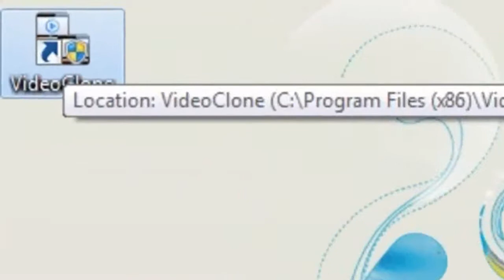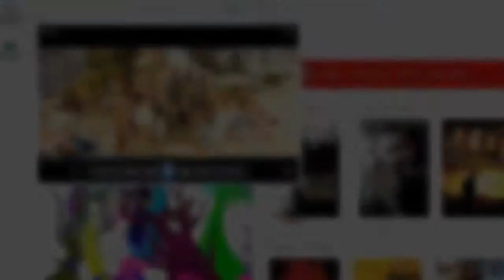How to Record Netflix -Step-By-Step Netflix Recording Tutorial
Works on

Capture Netflix streaming videos with the ONLY Netflix

recording software. Easy one-touch record Netflix button makes capturing your Netflix videos and saving them to your computer a breeze,

whether it's from Netflix, Netflix, or any other type of

streaming media.

Record your favorite Netflix Movies for offline viewing, or take them with you on your flash drive, or convert Netflix to DVD with our

bulk conversion software.

Now We have  the movie  in 100% perfect quality. Thanks

again for watching folks.

If you had any trouble follow the steps below.

The Netflix Recorder is available

to try for free, so start capturing your favorite Netflix videos today. Not

only does it record Netflix, it can capture ANYTHING playing on your desktop. Just tell the Netflix recorder what part of the screen you'd like to

capture, and let it go. The easy way to capture netlfix video to your DVD or flash

drive.

screencaptures anything on your computer that you want it to. Just tell the Netflix Recording Software what area of the screen you'd like to record and let it go to work. The easiest way to record Netflix to DVD.

Now let's do it step by step!

 A real classic...

We've now begun playing the movie and we can see that it has opened in our  window. Now, we  need to click the  button. Videoclone has  detected the video stream and provided us

with a 3 tab button box. I'll  click record and the video will be captured .

  Just press the button.

Wow! Amazing quality

We are now capturing a perfect duplicate of out netflix video. Now we will take a look at the video we recorded by

clicking on "options". In the options we have the opportunity to play the video back, transfer it to a portable device,

 or even burn it to dvd. I'm going to go ahead and preview it.!

With videoclone it's easy to get streaming movies and music from

players like netflix as well as others!  After you've downloaded - the software. Just click on

the icon.  when the software opens you'll see a duplicate

of what is playing inside your netflix window.In this case I'm going to  start playing the movie greenzone!

With videoclone it is simple to capture streaming movies and music from

websites such as netflix as well as others! Actually, ANY others! Once the program is downloaded - the software. Just click on

the desktop icon. And make sure your netflix browser window is open. when the software opens you'll see a duplicate

of what is playing inside your netflix window.In this case I'm going to  start playing the movie !

 Ilove those types of shows

We've now started the movie and we can see that it has opened in our video clone window.Great

Job! Now, we simply need to click the "get video" button. Videoclone has   provided us

with a popup box. I'll  click record and the video will be captured .

Aditionally, you can watch it on any device.

Keep paying attention

 Now, let's take a look at the video we recorded. In the options we have the opportunity to play the video back, transfer it to a portable device,

convert it, or even burn it to dvd. Let's go ahead and preview it.!You can do it in full

screen if you like.

Did you follow the steps.

Now We have a duplicate of the movie  in 100% perfect quality.

 Please comment with your thoughts.

 I really hope you try it for yourself.

I respect everyones opinion.     I really hope you try it for yourself.